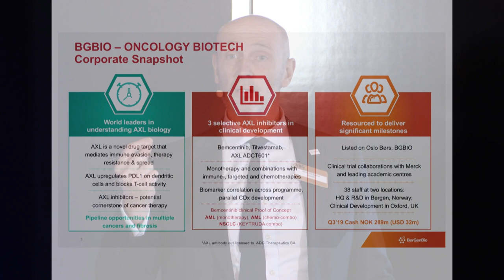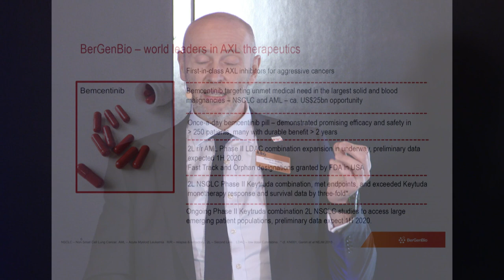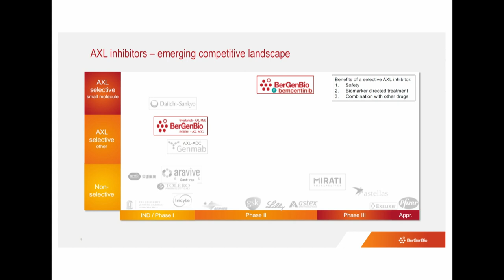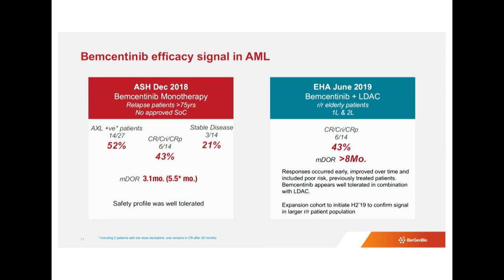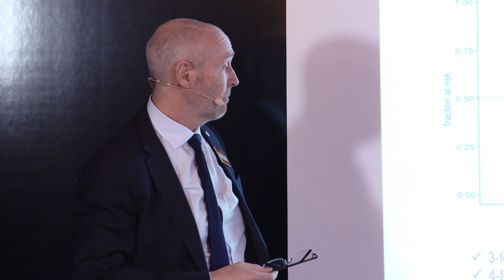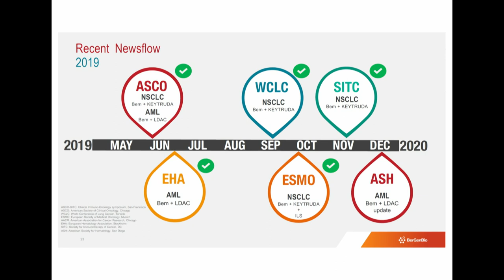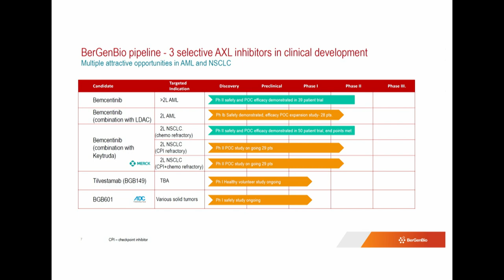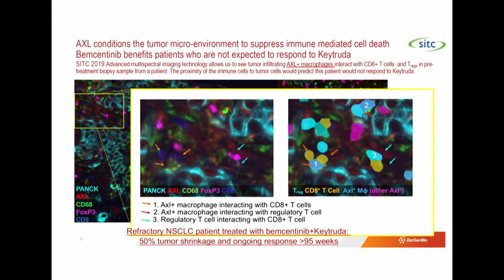BerGenBio - ABGSC Investor Days dec 2019